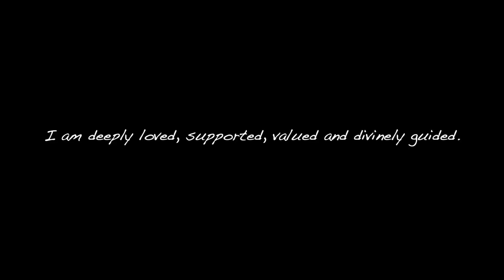Day in the life with a 2 month old newborn baby | breastfeeding, meal prepping, shopping and more